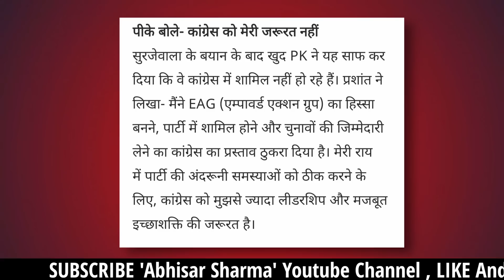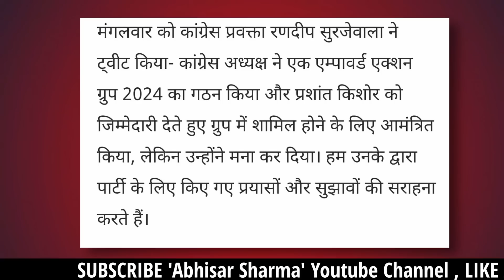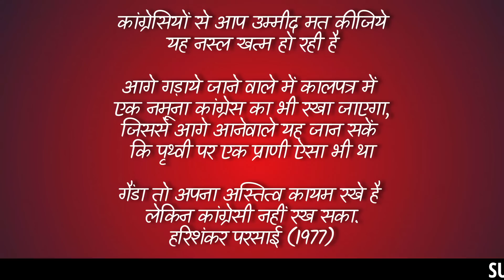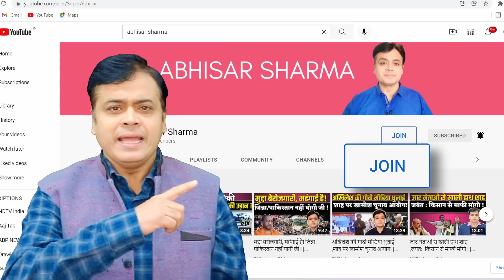"बौखलाए" PK ने ठुकराया सोनिया की पेशकश! बदलेगी कांग्रेस ? | Abhisar Sharma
"बौखलाए" PK ने ठुकराया सोनिया की पेशकश!
बदलेगी कांग्रेस ? | Abhisar Sharma